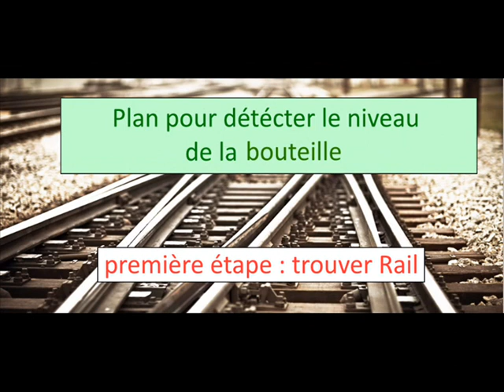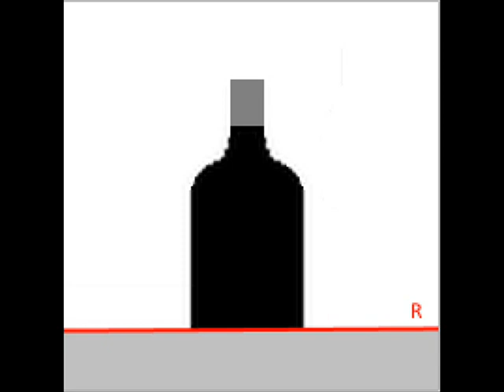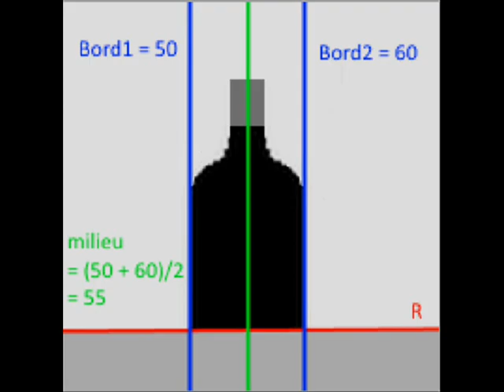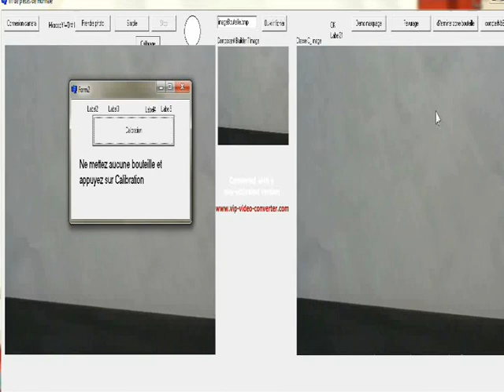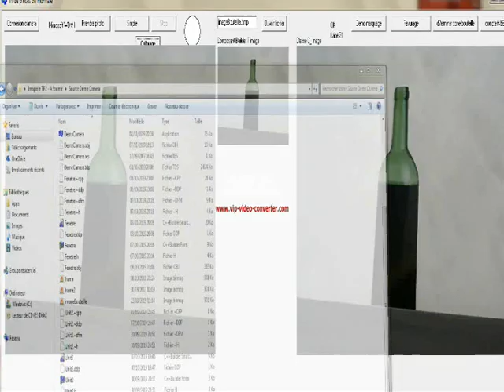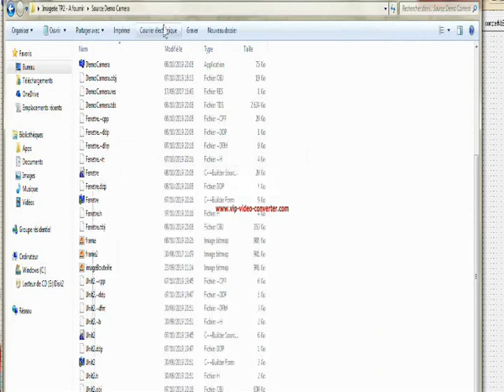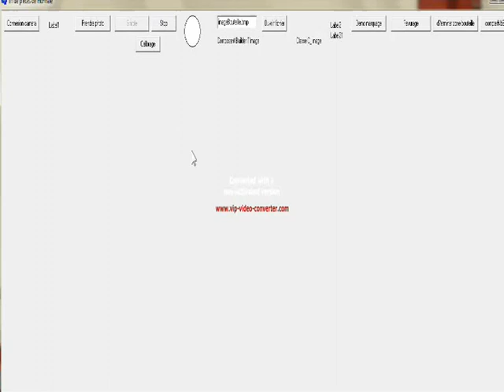TP d'imagerie : mesure de niveau de liquide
Un TP d'imagerie fait en deuxième année du Bts Info et Réseaux de Lorgues (83). Ce gros TP se déroule sur 12 heures. Les étudiants commencent leur développement à partir d'une application de base. Plusieurs sujets très différents tournant autour du même thème de l'analyse d'images :
- mesure de niveau de liquide dans des bouteilles
- reconnissance de plaques d'immatriculation
- tri et comptage de pièces de pièces de monnaie
- correction automatique de QCM